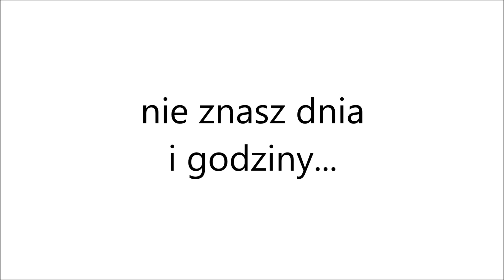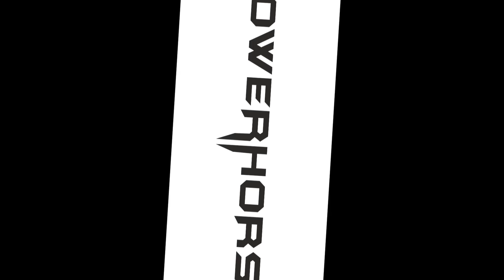PowerHorse - demo płyty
Krótki klip promujący nadchodzący album.